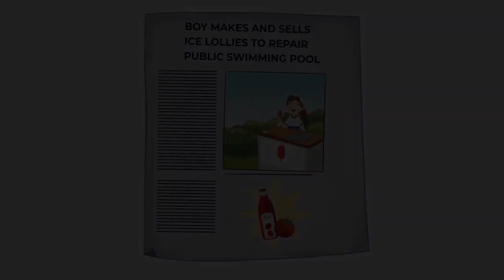Unit 4 - PB pgs. 42-43 - Story: The secret ingredient.